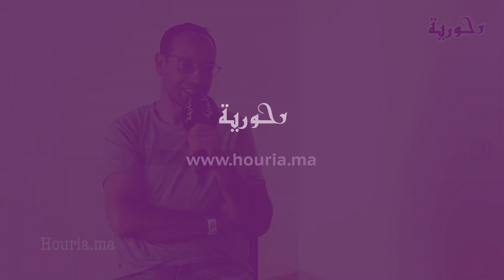سعد التسولي يتحدث عن غيابه عن التلفزيون والسينما وجديده الفني